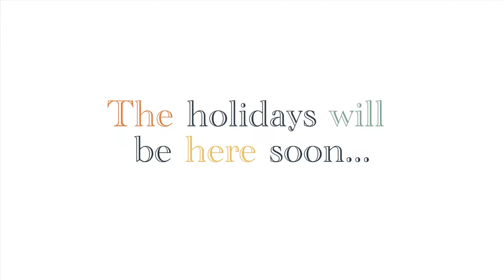Rockin' Around the BTC Holiday Video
Santa and his elves have been spotted around the Brambleton Town Center, making their lists and checking them twice! Take a cue from Santa and shop local this holiday season!